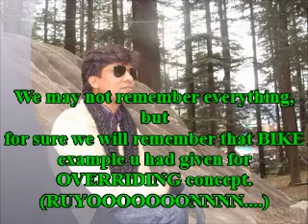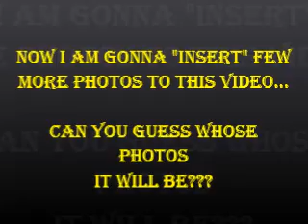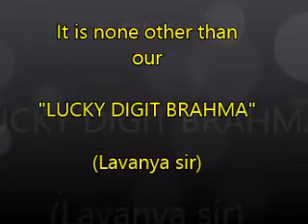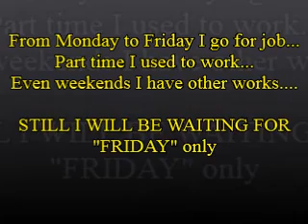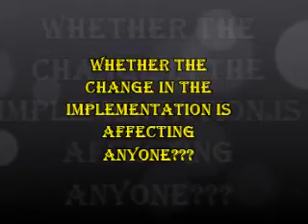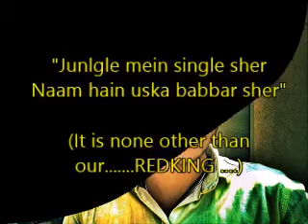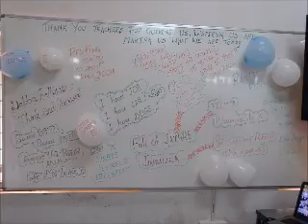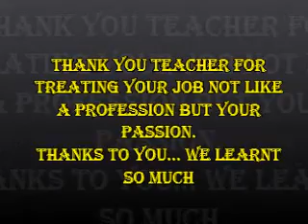JECE15 Batch Celebration